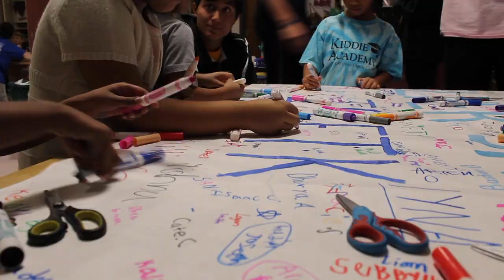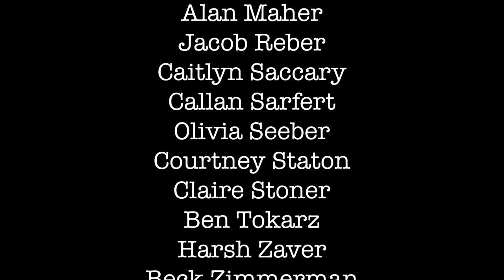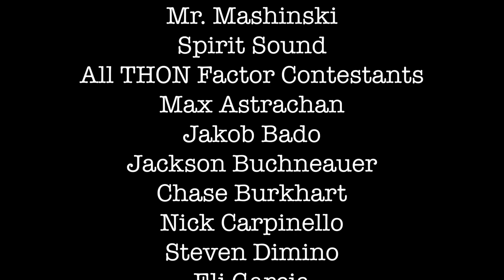2020 CV Mini THON Documentary